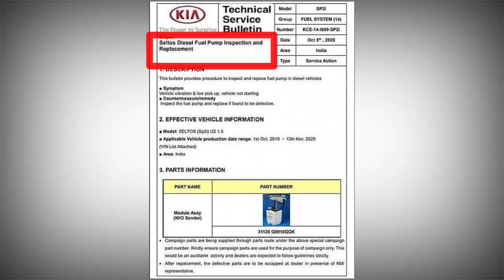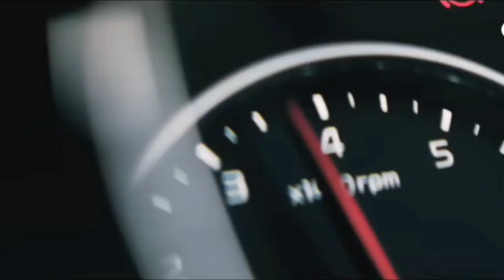Kia Seltos Diesel Recalled In India | Fuel pump issue | Low pickup & vibration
Kia Motors India has recalled diesel units of Seltos over some faulty fuel pump issue.
The units in question have been manufactured between 1st October 2019 and 13th March 2020
The fault fuel pump would make the car vibrate more than usual, have problems in starting and/or reduce the car’s pickup.
Kia service centres have been instructed to check the fuel pumps for possible damage and replace the part if necessary, free of cost to the customer.